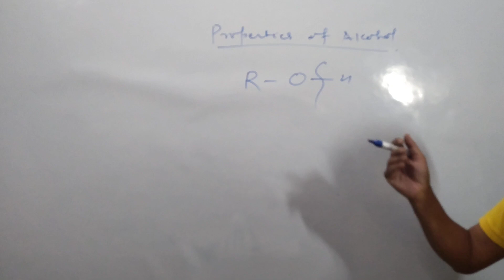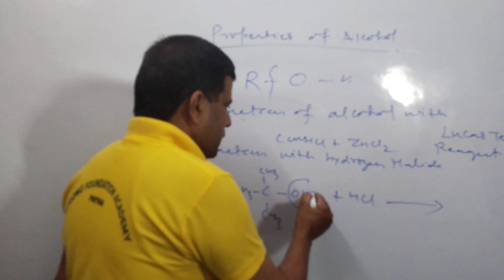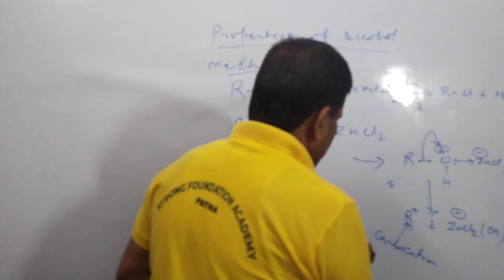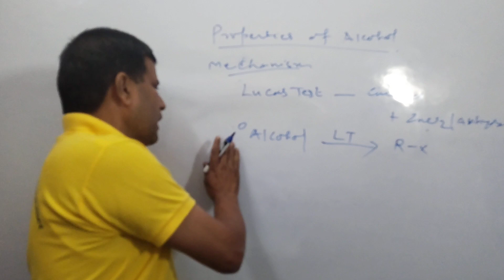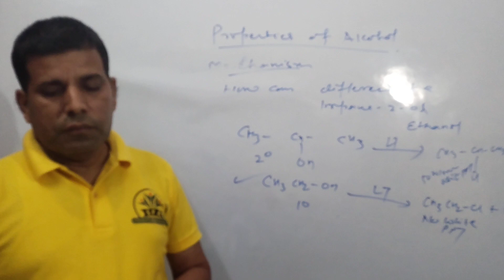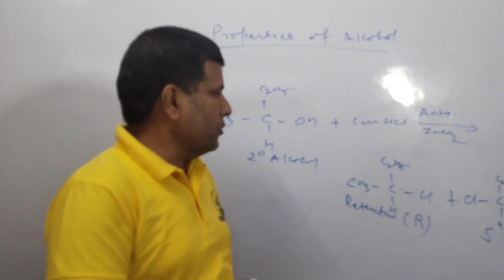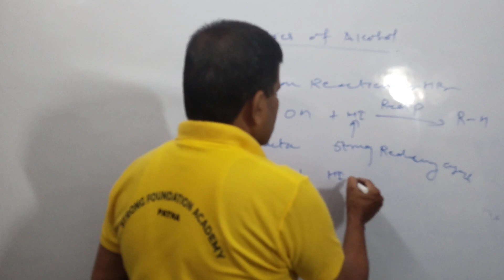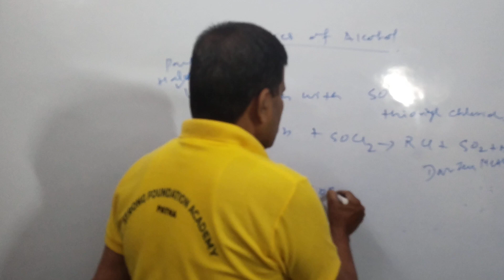Alcohol, Phenols and Ethers Part - 13, JEE | NEET | Class 12th.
Class 12th  | JEE | NEET